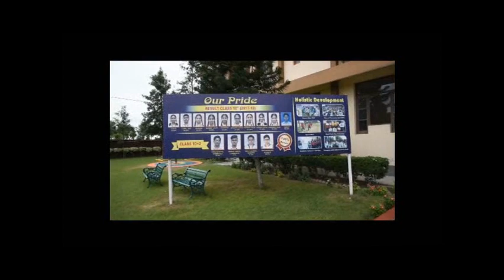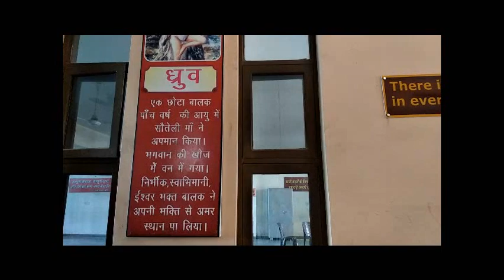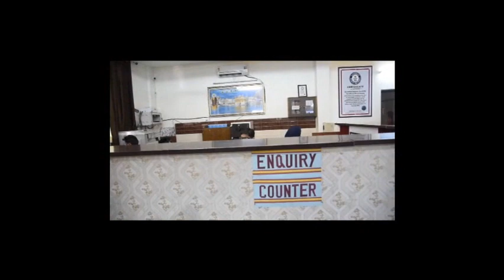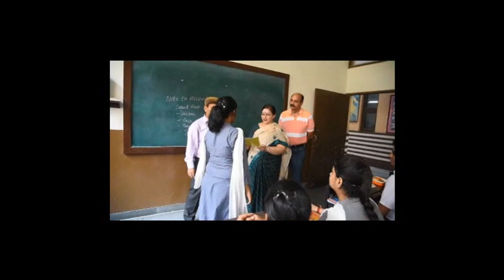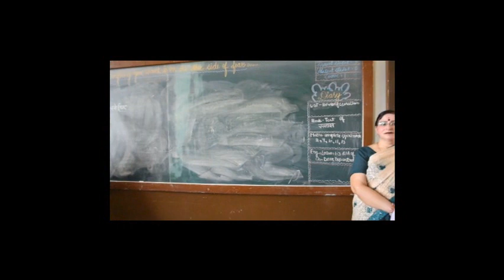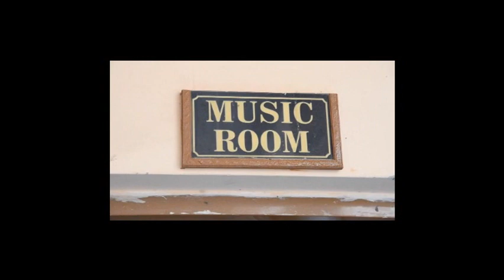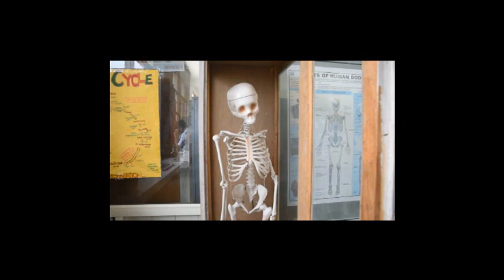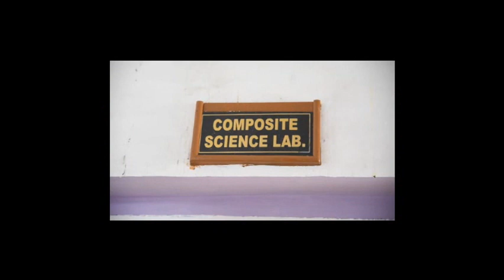CBSE Inspection | Sarvhitkari Vidya Mandir | July 2018